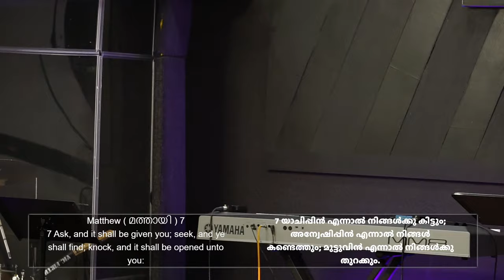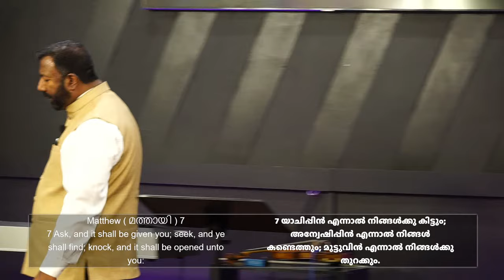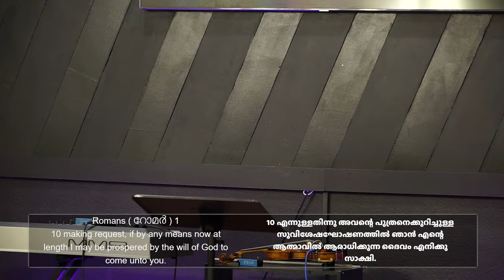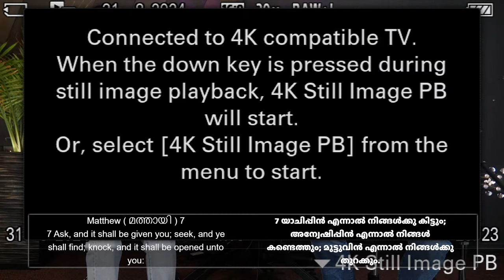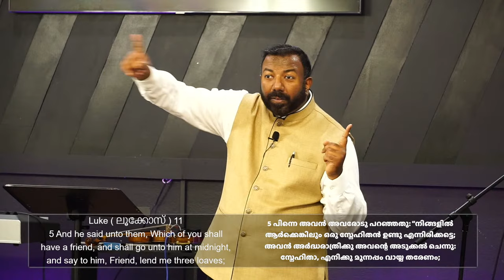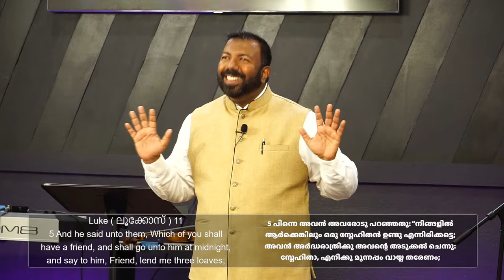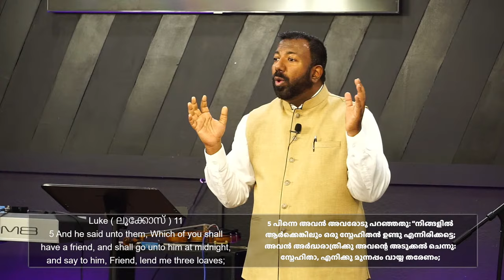Knock And The Door Shall Be Opened | Pr. Akilas Abraham | Matthew 7:7-8 | BICA Tulsa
Join us and experience the Lord in your lives through this live stream. Ready your hearts for the work of the Holy Spirit through blessed worship by our worship team and sermon by our senior pastor, Pr. Akilas Abraham. We pray that the true, undefiled word of God works mightily in your hearts.

Thank you for joining us.